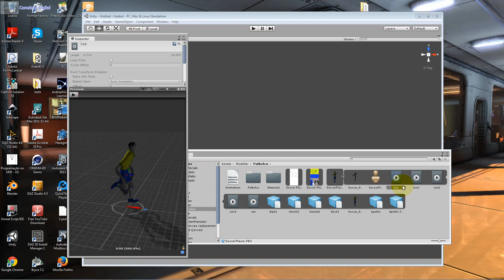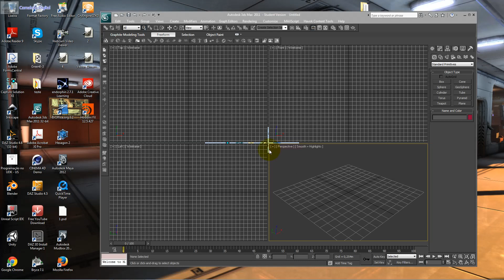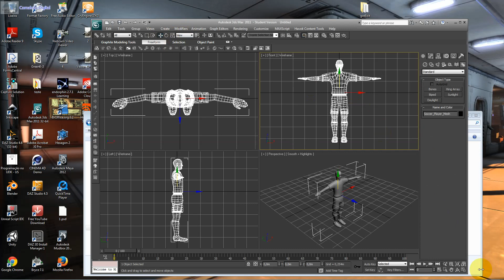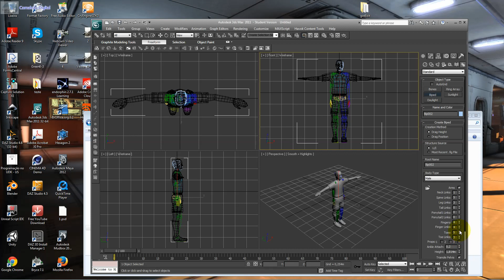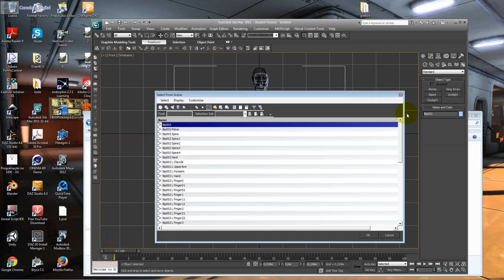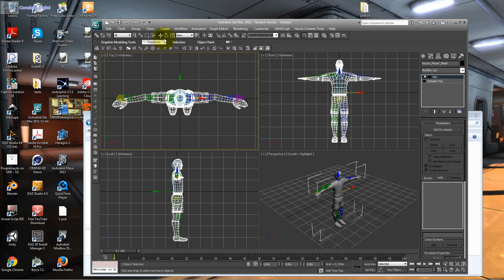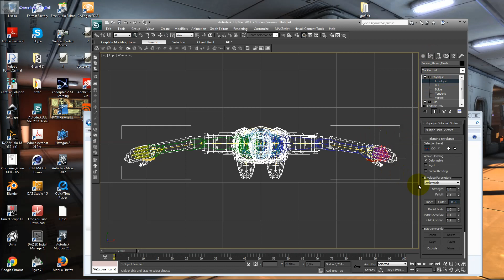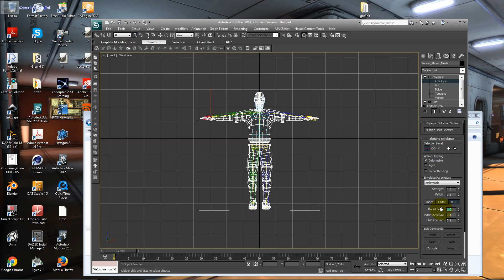COMO CRIAR UM JOGO DE FUTEBOL COM UNITY | ANIMANDO JOGADORES DE JOGADORES 3D | AULA 07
Vamos personalizar os comandos de controles dos personagens do Game de Futebol feito em Unity através de comandos de controles dos jogadores.

Vamos entender um pouco de mecânica de movimentos e captura para aplicar nos nossos personagens de futebol nas próximas aulas.

Como criar seu próprio jogo de futebol ? Quer aprender a fazer seu próprio game de futebol ? Juntos vamos passo a passo criar um jogo eletrônico de futebol com a unity passando por diversas etapas, como integração 3d, programação visual, física, personagens e o produto final para jogar, é isso que se dispões de Mecânica de futebol com Unity.

Você aprenderá passo a passo como criar um jogo de futebol com Unity.

Nossos Cursos são em Full HD baseados em Projetos Produzidos por nós pois somos Produtora de Games e Animação, e o que produzimos utilizamos com projetos nos cursos. O Aluno recebe o curso completo em DVD além de ter acesso a login e senha para baixar o mesmo conteúdo que enviamos em DVDs por download.

O aluno também recebe atualização dos cursos e sem custo adicional, além disso, damos suporte 24 horas , e tutoria ou seja acompanhamento junto aos professores, para que o aluno não fique perdido durante os seus estudos.

Todos os Cursos possuem Certificação, e em especial da Unity e Unreal Engine a Certificação tem validade Internacional, pois somos um Centro Acadêmico licenciado, confira

Funcionamos 24 horas, pois trabalhamos em 3 turnos.